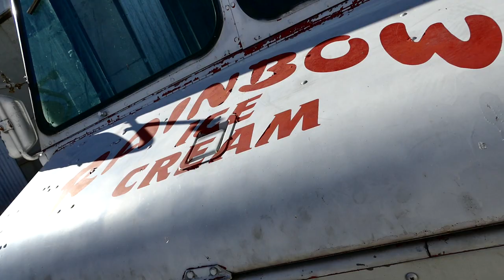Ice Cream Truck Won't Start